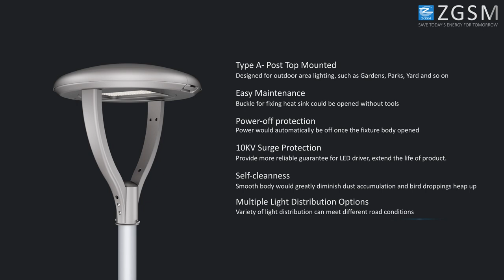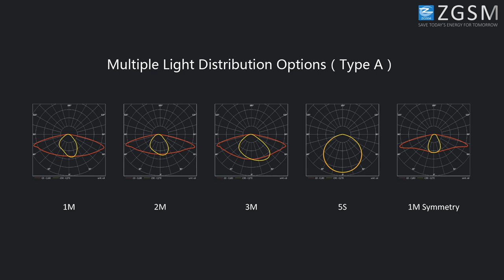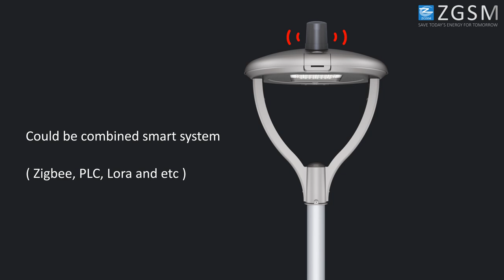Video of SERIES L Led Street Lamp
This video shows the structure of our Series L Urban Light in detail. It also has the following properties:
1. Wide power range: 27W~120W
2. Special circuit design, single LED’s damage won't affect others' normal work
3. Tool-less open for easy installation, replacement and maintenance.
4. Power-off protection makes the power automatically off when fixture is opened
5. Smooth body would greatly diminish dust accumulation and bird droppings heap up.
6. Breather ensures air balance inside and outside of the lamp
7. High Lumen output up to 150lm/w with high quality LED chips
8. Post Top Mounted, Pendant Mounted, Side Entry Mounted, Suspended Mounted for optional.
9. Multiple lighting control options are available, e.g. DALI, 1-10V, photocell
10. Designed to last at least 100,000 hours at L70
11. Multiple lighting distributions are available
12. ENEC/ CB/ CE/ RoHS/ IK08 /IP66 /LM79
13. 7 years limited warranty available.